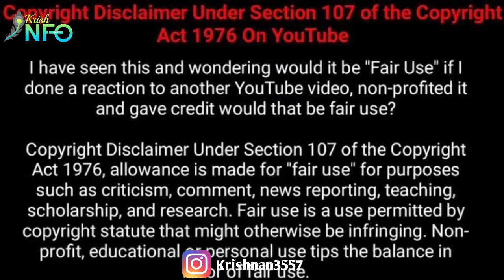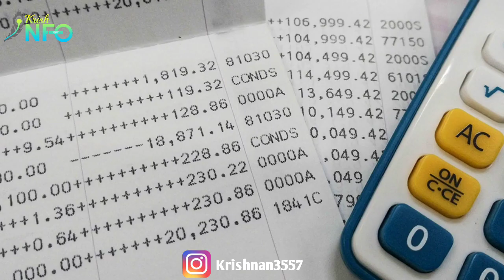ആ കാർ കിട്ടിയാൽ ഒരുപക്ഷേ ഇവരെയും കിട്ടിയേക്കാം | krish info 007